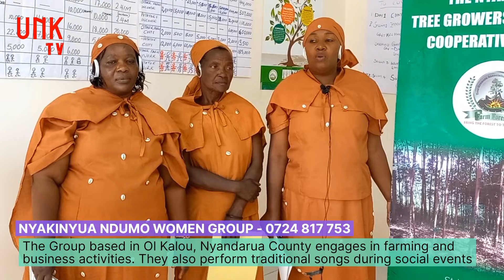OL KALOU'S FINEST TRADITIONAL SINGERS | NYAKINYUA NDUMO WOMEN GROUP ON FARMING, BUSINESS & CULTURE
Nyakinyua Ndumo Women Group in Ol Kalou brings together over 30 women for purpose of socio-economic empowerment. They mostly engage in farming and business and powered by their table banking initiatives to pool capital for their ventures

One of their income generating activities also include cultural songs and dance which the group has perfected. The group has talented singers and are normally invited to wedding ceremonies, government functions, birthday parties, and all manner of celebrations and events to perform Kikuyu traditional songs and dance

The group can be contacted via 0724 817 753